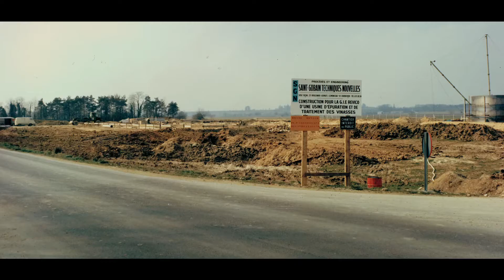REVICO a 50 ans